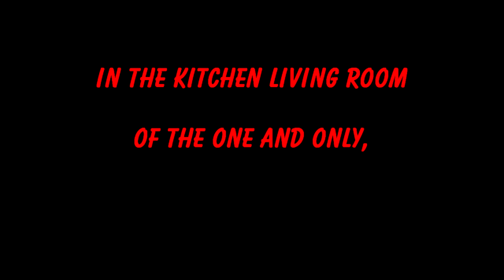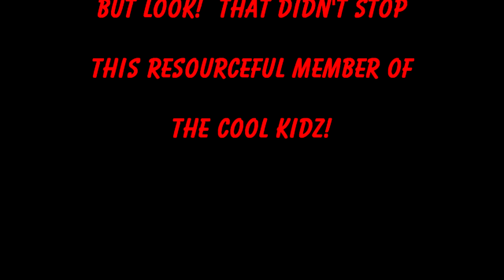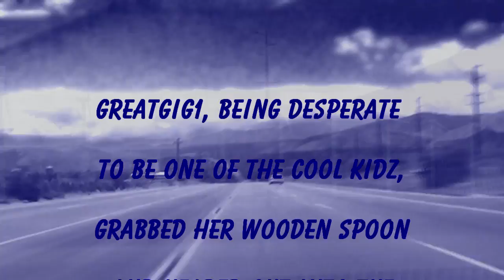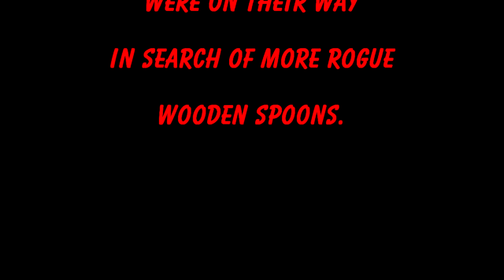Wooden Spoons in...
I had a silly idea and decided to go with it, so...of course, I have to share it with all of you...LOL

Thank you to everyone who so graciously let me use your clips along with the inspiration to dive into this craziness...lol  It was great fun!

If you don't know them, go and visit them.  They are the fun "cool kidz" to play with...:-)

With a lot more insane ideas running around in my head on this subject, don't be surprised if you see more...LOL

Peace and Love to you all always!  xoxoxo